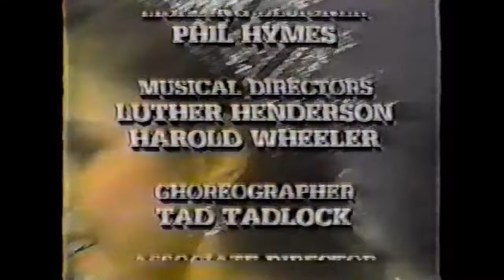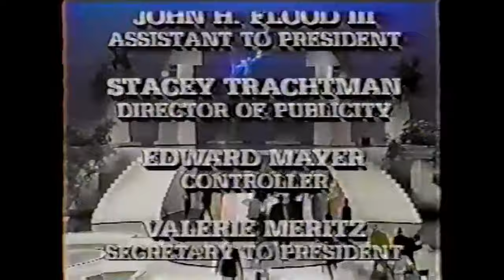Miss Teen USA 1983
Original Airdate: Tuesday August 30, 1983 (CBS-TV)

Presenters: Michael Young, Morgan Brittany

Venue: Lakeland Civic Auditorium in Lakeland, Florida

Miss USA 1983 Julie Hayek and Miss Universe 1983 Lorraine Downes

The Miss Teen USA 1983 delegates were:

Alabama - Jill Johnson
Alaska - Linda Fickus
Arizona - Kris Keim
Arkansas - Angela Boyd
California - Shawn Gardner
Colorado - Julie Meyer
Connecticut - Beth Waldron
Delaware - Laura Enslen
Washington, D.C. District of Columbia - Patricia Curtis
Florida - Lora Erdman
Georgia - Kelly Jerles
Hawaii - Erika Mattich
Idaho - Tammy Hamilton
Illinois - Linda Burkholder
Indiana - Julie James
Iowa - Kimberly Heck
Kansas - Melissa Lyczak
Kentucky - Krista Keith
Louisiana - Vail Cavalier
Maine - Dina Duvall
Maryland - Carla Kemp
Massachusetts - Christine Lawlor
Michigan - Cathy McBride
Minnesota - Kimberly Ess
Mississippi - Laura Zapponi
Missouri - Lisa Logan
Montana - Leslie Lucas
Nebraska - Jackie Kuenning
Nevada - Kimberly Cannon
New Hampshire - Maureen Murray
New Jersey - Sheri Drummond
New Mexico - Eloisa Serna
New York - Ruth Zakarian
North Carolina - Janet Freeman
North Dakota - Lisa Rubin
Ohio - Jamie Callarik
Oklahoma - Lorna Webb
Oregon - Gretchen Thoma
Pennsylvania - Diane Hoyes
Rhode Island - Melissa Sciarra
South Carolina - Beth Woodard
South Dakota - Karen Hernes
Tennessee - Cheri Dotson
Texas - Sheri Sholz
Utah - Natalie DeGraw
Vermont - Cindy Gentile
Virginia - Tina Marrocco
Washington - Rhonda Monroe
West Virginia - Kay Scadden
Wisconsin - Jane Zawada
Wyoming - Shanna Thompson